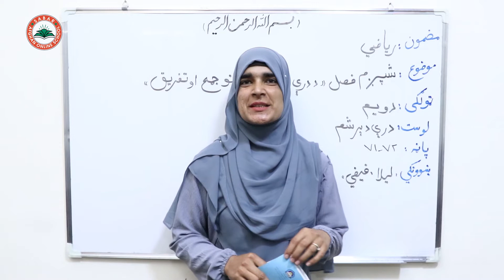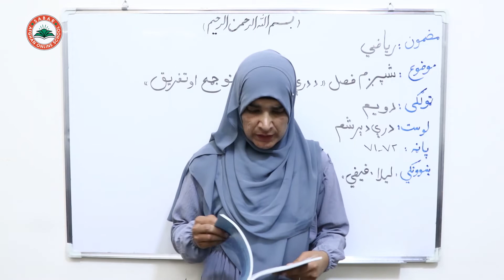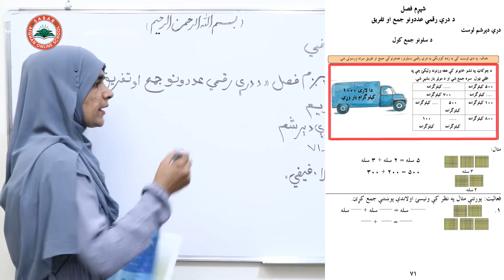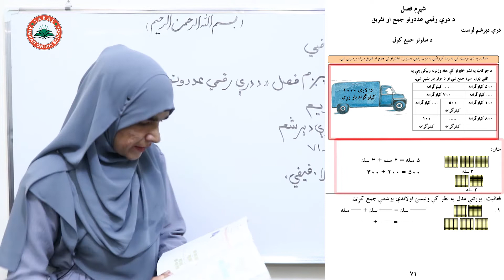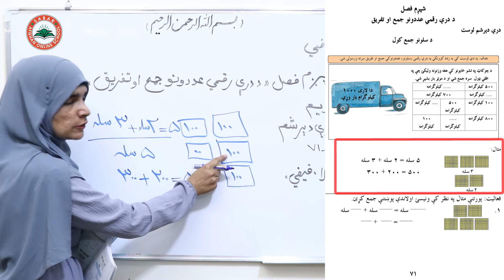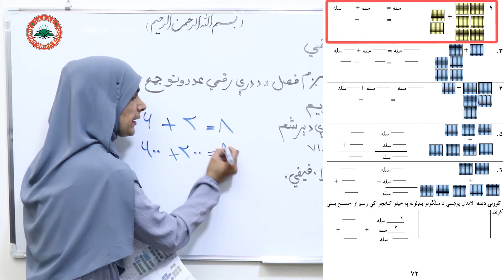Class 2 - Math | Collecting hundreds | how to sum hundreds?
Collecting hundreds
د سلونو جمع کول
  جمع کردن صد ها

Class 2 _ Lesson 33 _ Math   /  د ریاضي کتاب  -   لوست  ۳۳   ـ   دویم ټولګی